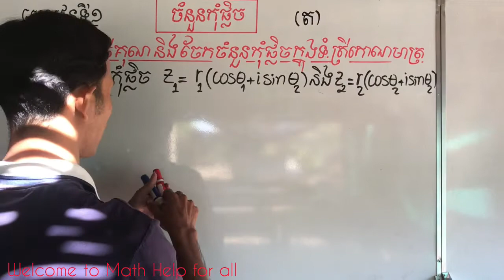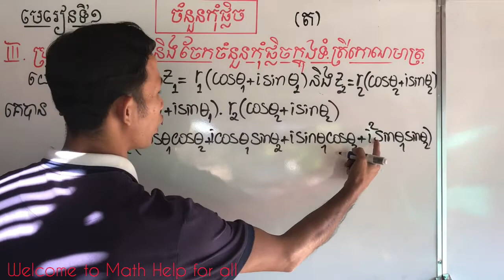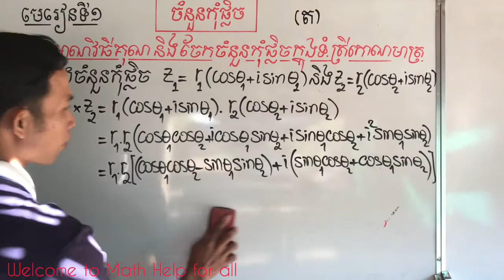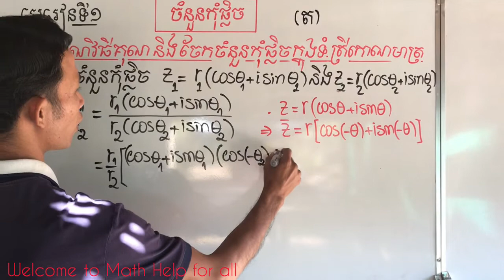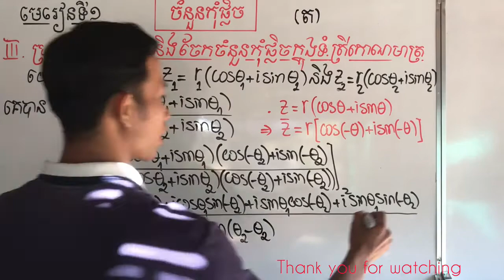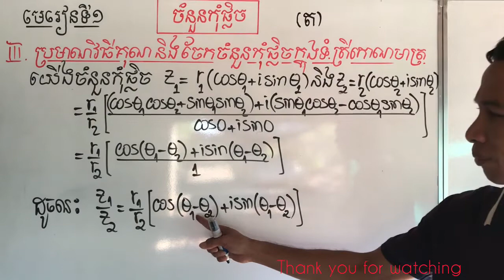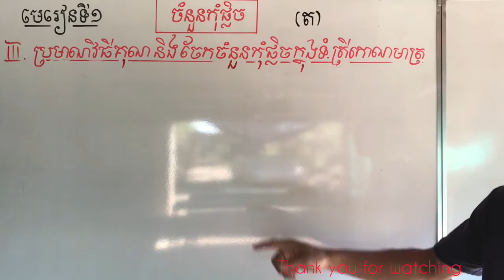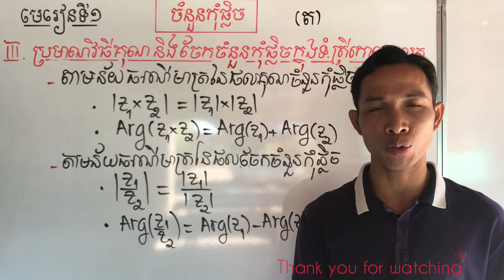Multiply and divide complex numbers in trigonometric form in the basic of mathematics | LY SOKKHAY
This video explains  about Multiply and divide complex numbers in trigonometric form
 Please watch this videos to the end you will gain knowledge on the Multiply and divide complex numbers in trigonometric form in basics of math to the four operations, especially to students learn the basics of math,​​​ which leads them to re-learn info math. Thank you watching my video.